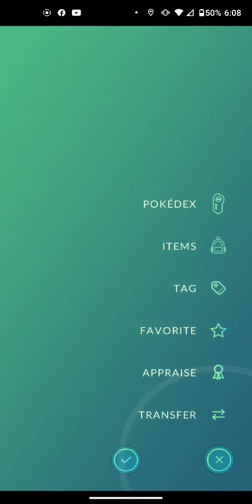pokemon go evolving golbat into corbat (⚠️loud sound warning⚠️)